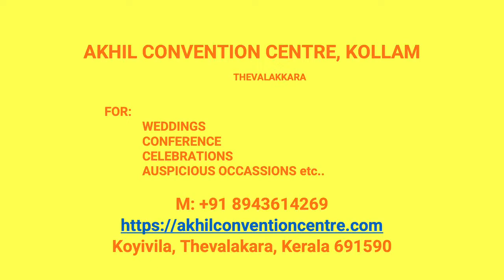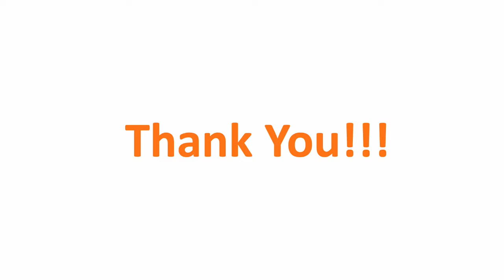Kalyana Mandapam Maruthoorkulangara Kollam